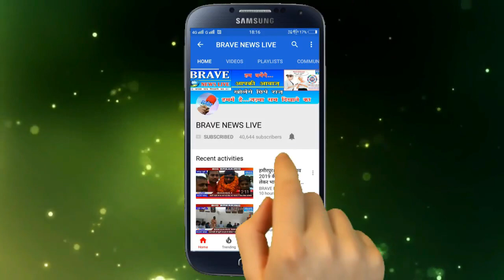Republic Day 2019 | इरफान हुसैन मंसूरी की ओर से सभी देशवासियों को 70वें गणतंत्र दिवस की शुभकामनाएं